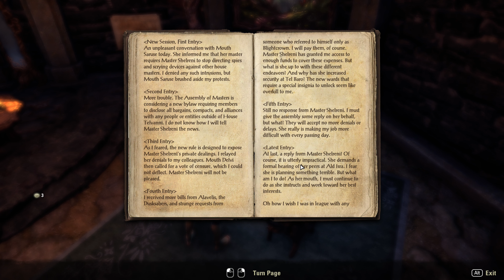The Elder Scrolls Online: Necrom | Arcanist | ESO Necrom: Gameplay | Part 4 | With Commentary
The Elder Scrolls Online Necrom Shadow over Morrowind is the latest chapter release for ESO. The DLC includes the new Necrom Zone and story, new class the Arcanist, two new companions and dungeons to explore. ESO Necrom release date is on June 5th 2023 for PC, Mac and for Xbox and PlayStation consoles on June 20, 2023. This ESO Necrom walkthrough